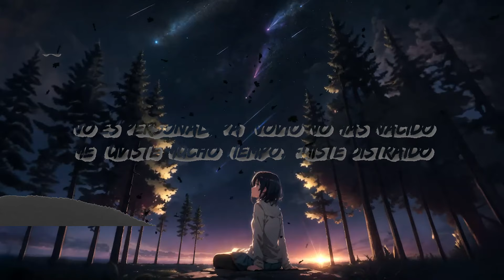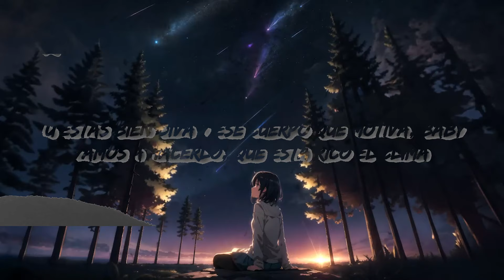J. Balvin, Maria Becerra - Qué Más Pues? | Top Best Song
J. Balvin, Maria Becerra - Qué Más Pues? Letra
 Descargar:

J Balvin:

Maria:

Letra: J. Balvin, Maria Becerra - Qué Más Pues?

[Intro: María Becerra & J Balvin]
¿Qué más pues?
¿Cómo te ha ido?

[Pre-Coro: J Balvin]
¿Qué más pues? ¿Cómo te ha ido? (Eh)
¿Sigue' soltera o ya tiene' marido? (Wuh)
Sé que es personal, perdona lo atrevido (No)
Te pedí en Navidad y Santa no te ha traído (Ey)
Pero, ¿qué más pues? ¿Qué ha habido? (¿Qué ha habido?)
Te perdí el rastro por distraído (Wuh)
La fama esto me tiene jodido
Pero no me olvido de lo sucedido (Ey, ey)

[Coro: J Balvin & María Becerra]
Regálame otra noche, quiero verte
Que hay que aclarar par de cosas pendientе' (Oh)
Ma', ¿qué lo que? (¿Qué lo que?) ¿Dónde еstás? Dime, a ver (Dime, a ver)
Que yo voy (Wuh), voy (Lady, lady)

Me perdiste de vista
Ahora e' con otro con quien vacilo en la pista, ey
Ay, José, no me insista'
Das muchas vuelta', parece' motociclista (Ey)
Ninguna con este porte
Tengo este booty sin hacer deporte (No, no, no)
Nada va a hacer que me importe'
Porque mi brújula ya cambió su norte (¡Wuh!)
Cambió desde que te fuiste tú
Papi, eso lo sabe' muy bien
No me venga' con esa actitud
Que esa la conozco yo también

Y ahora no ando soltera para ti, no, ey
Yo soltera para ti no
Se acabó lo que esa noche nos dimo', ey
Lo que esa noche nos dimo' (Oh)
Pa', ¿qué lo que? Sé que quieres saber
Dónde estoy (-o-o-o-o-oy)

Dime, mai, ¿qué e' la que hay? (Hay, hay)
Esa' Nike te quedan nice (Ah)
Woh, de tu clase ya pocas hay (Ah, ah, ah)
Ninguna cabe en tu size
Saca un rato; que estás sola, ya me dieron el dato (Dato)
Dame el PIN, yo te caigo de inmediato (Inmediato)
Ellos intentan y yo ni trato
Baby, esto ya es otra liga, pero tú está' por encima, ey
Vamo' a hacerlo, aprovecha el clima (J Balvin)
Tú está' bien diva, y ese cuerpo que motiva, baby
Baby, vamo' a hacerlo, que está rico el clima

[Pre-Coro: María Becerra]
¿Qué más pues? ¿Cómo te ha ido?
Tú sigues siendo el mismo engreído
No es personal, pa' novio no has nacido
Me tuviste mucho tiempo, fuiste distraído
Y ahora, ¿qué más pues? Me he ido
Ya es suficiente lo que tú ha' comido (Ah)
Aunque no parezca, esto me ha dolido
Y de lo pasado yo no me olvido

[Coro: J Balvin & María Becerra, Ambos]
Regálame otra noche, quiero verte (Verte, verte)
Que hay que aclarar par de cosas pendiente' (Eh, eh)
Ma', ¿qué lo que? (¿Qué lo que?) ¿Dónde estás? Dime, a ver (A ver)
Que yo voy, voy
Que hay que aclarar par de cosas pendiente'
Ma', ¿qué lo que? ¿Dónde estás? Dime, a ver (Siéntete, bésame)
Que yo voy (Dónde estoy), oh-oh-oh-oh (Voy)

[Outro: María Becerra]
Solo a ti te